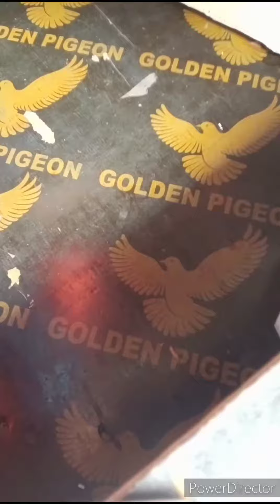Life hack. DIY Craft with box for making house _ beautiful art